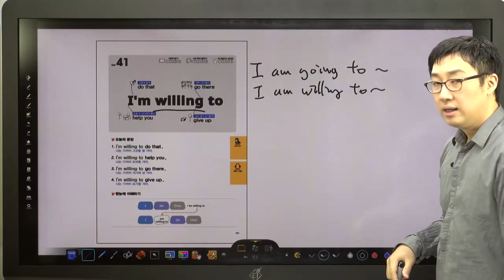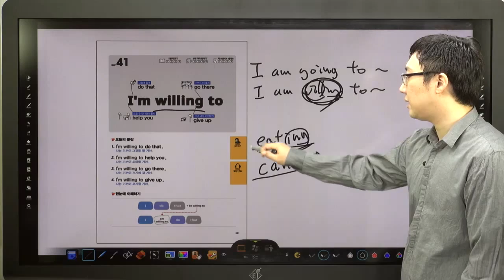쉬운 패턴의 힘-41